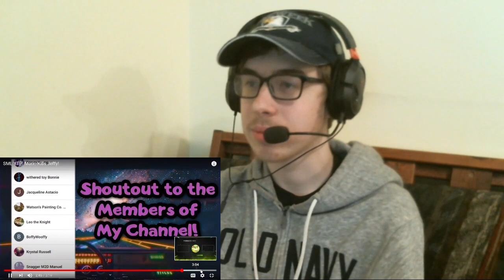MARIO THE PSYCHOPATH! || SML YTP: Mario Kills Jeffy! Reaction!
-SMG001, 2020